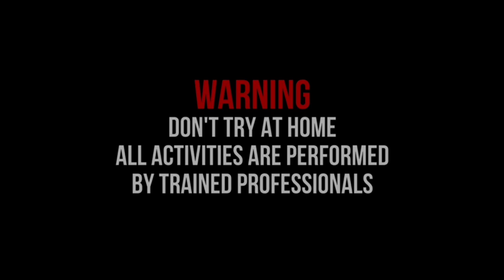NGABUBURIT MENYALAKAN MERCON DAN SEMUA PETASAN DI BALON WARNA WARNI SPESIAL RAMADAN 2024!!! SERU